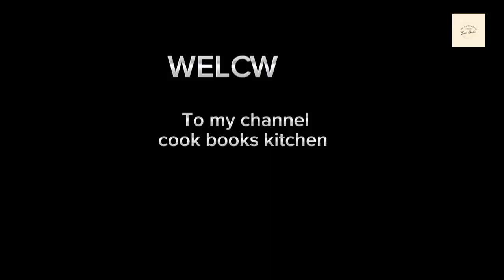Water Melon Milk Shake Recipe 😋 | Refreshing Water melon Milk Shake | By Cook Books Kitchen...